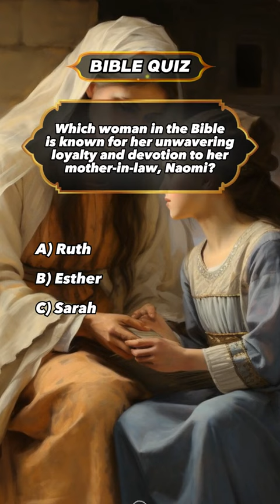biblequiz ! how well do you know bible? comment your correct answer 💪 please subscribe 🙏🕊️❤️